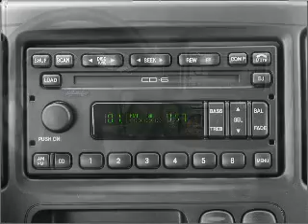2002 Ford Escape - Honesdale PA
Year: 2002
Make: Ford
Model: Escape
Trim: XLT
Engine: 3.0 liter 6 cylinder 24 valve
Transmission: 4-Speed Automatic
Color: Gray
Mileage: 115784
Address:
971 TEXAS PALMYRA HWY
Honesdale, PA 18431